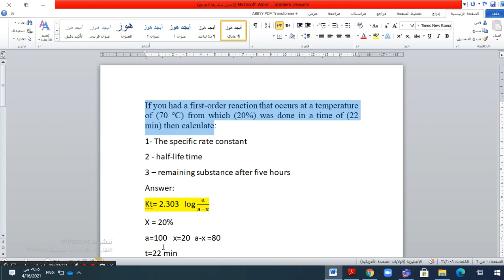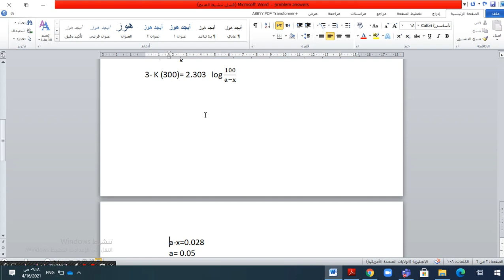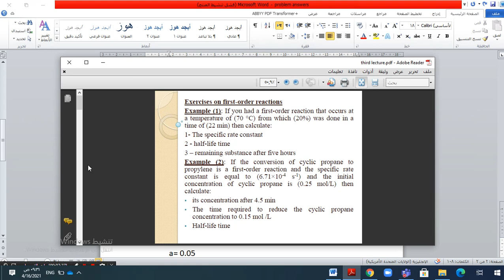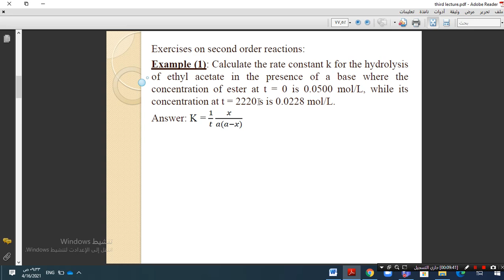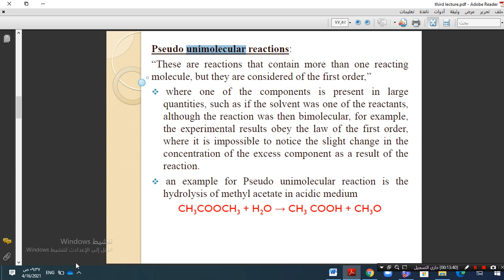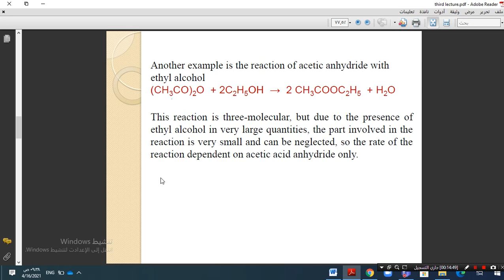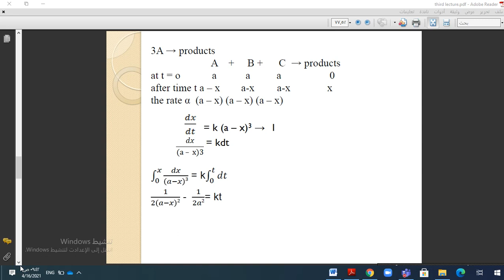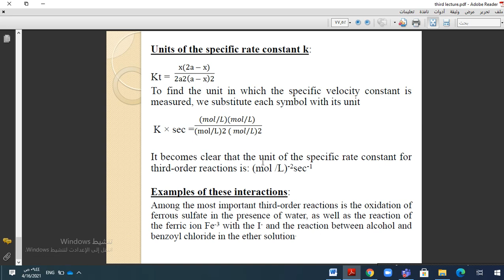Third order reactions (lecture 3)